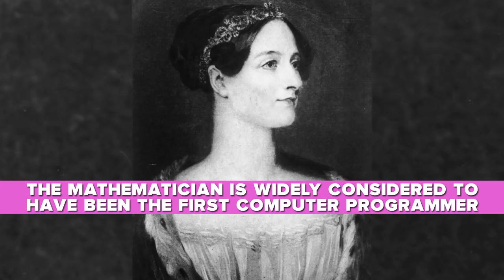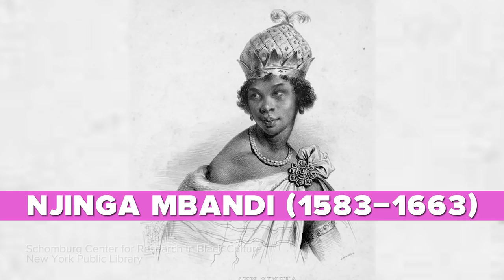Boss Women Throughout History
These Historical Women Gave No F**ks

MUSIC
Berlin, Da Ist Musike Drin_fullmix.aif

STILLS
Lady Of The Tropics
Archive Photos / Stringer/Getty Images
Hedy Lamarr In Chiffon
FPG / Staff/Getty Images
Hedy Lamarr
Lady Passfield
Hulton Archive / Stringer/Getty Images
Fabian Socialists
Beatrice Webb
Byron's Daughter
Portrait of Sojourner Truth
Hulton Archive / Staff/Getty Images
Sojourner Truth
MPI / Stringer/Getty Images
Mary Lou Williams